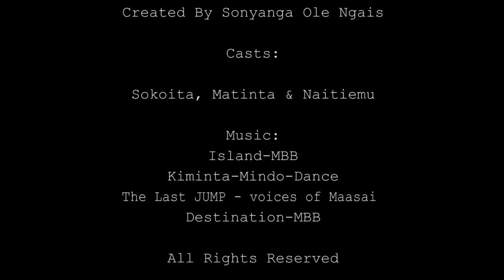SELENKEN E MAA - Empanka Naruja (Part 1)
Highlights: Manchester United 0-5 Liverpool | Salah hat-trick stuns Old Trafford

Liverpool FC
8.6M views
1 day ago
96%
Watch highlights of Liverpool's sensational 5-0 victory at the home of Manchester United. Jürgen Klopp’s side produced an astonishing display to defeat their fierce rivals in Sunday’s...

49:38
NOW PLAYING
WASHWASH BIZINESS - KEMIKAL3 {WashWash part3} 💸💴💶💵💴🔥🔥🔥🔥🔥🔥

Terence Creative
780K views
6 days ago
98%

1:59
NOW PLAYING
HIGHLIGHTS | Arsenal vs Aston Villa (3-1) | Partey, Aubameyang, Smith Rowe

Arsenal
2.3M views
3 days ago
97%
We blew Aston Villa away under the Emirates Stadium lights on Friday with a blistering performance full of energy, desire and attacking vigour. On a fine night in N5, Thomas Partey scored...

2:19
NOW PLAYING
Chelsea 7-0 Norwich | Cobham’s Finest Score 7 at the Bridge! | Premier League Highlights

2.1M views
2 days ago
98%
Watch highlights from Chelsea’s thrilling Premier League fixture at home to Norwich. Download Chelsea FC's official mobile app: -App Store -Play Store

3:43
NOW PLAYING
Otile Brown X Jovial - Jeraha (Official Music Video)

Otile Brown Official
1.4M views
2 weeks ago
99%
Just In Love Music presents the official music video for Jeraha written by otilebrown & performed by Otile Brown and Jovial. The audio is produced, Mixed and Mastered by Vicky Pondis Video...

5:32
NOW PLAYING
Adele - Easy On Me (Official Video)

Adele
114M views
1 week ago
99%
Official Video for "Easy On Me" by Adele. Amazon Music

2:13
NOW PLAYING
HIGHLIGHTS | Arsenal vs Crystal Palace (2-2) | Lacazette equalises in stoppage time!

Arsenal
1.6M views
1 week ago
95%
Alexandre Lacazette grabbed a late, late equaliser to salvage a point against Palace. In a topsy-turvy game, we had looked to be in control after taking an early lead through Pierre-Emerick...

6:02
NOW PLAYING
DP Ruto's speech during the Mashujaa Day fete in Kirinyaga

Nation
208K views
6 days ago
94%

4:28
NOW PLAYING
Deliti - Ochungulo Family X Mejja (Official Video)

Ochungulo Family
241K views
5 days ago
97%
The song 'Diliti' means if Kevo deletes' me Brayo downloads' ME This is the Kenyan culture and we are proud to be Kenyan!! mimi sihami Kenyaaaaaaa! Watagwaaaa...

5:00
NOW PLAYING
UEFA Champions League | Group F | Manchester United v Atalanta | Highlights

SuperSport
2M views
5 days ago
97%
Highlights from the UEFA Champions League group F match between Manchester United and Atalanta at Old Trafford on October 20, 2021 in Manchester, England.

21:55
NOW PLAYING
UHURU,RAILA AND RUTO FORCED TO RAISE UP AND DANCE TO KIKUYU MUSICIAN TUNE ON MASHUJAA DAY KIRINYAGA!

Mutembei TV
188K views
6 days ago
93%
UHURU,RAIKA AND RUTO FORCED TO RAISE UP AND DANCE TO KIKUYU MUSICIAN TUNE ON MASHUJAA DAY KIRINYAGA!

14:07
NOW PLAYING
Wife Material RULES ARE RULES!!! Episode 2 Season 3

Eric Omondi
166K views
6 days ago
97%

3:48
NOW PLAYING
Utawale - Size 8 Reborn x Papa Fred Ngamwaya

Size8Reborn
82K views
1 day ago
99%
There is a way that seems right to a man but the end brings destruction. Seek first the kingdom of God and its righteousness and the rest shall be added to you. . . . . . . . . . . . . . .

17:43
NOW PLAYING
Wife Material (Africa Edition) - Season 3 episode 1

Eric Omondi
193K views
1 week ago
97%

12:01
NOW PLAYING
Wife Material A Date with My Wives (Episode 3)

Eric Omondi
132K views
4 days ago
96%

2:06
NOW PLAYING
EVERTON 2-5 WATFORD | PREMIER LEAGUE HIGHLIGHTS

Everton Football Club
512K views
2 days ago
94%
Everton fell victim to a late flurry of Watford goals to go down to defeat at Goodison Park and miss an opportunity to climb into the Premier League's top-four.

7:25
NOW PLAYING
STEPHEN KASOLO - SUCCESS [Wachana nao] (OFFICIAL VIDEO) Sms "SKIZA 5963855" TO 811

stephen kasolo
80K views
3 days ago

2:13
NOW PLAYING
Highlights: Watford 0-5 Liverpool | Mane, Salah & a Firmino hat-trick for sensational Reds

Liverpool FC
4M views
1 week ago
98%
Mo Salah scores another sensational solo goal after assisting Sadio Mane for the opener, whilst Roberto Firmino netted a hat-trick to give the Reds all three points against Claudio Ranieri's...

5:39
NOW PLAYING